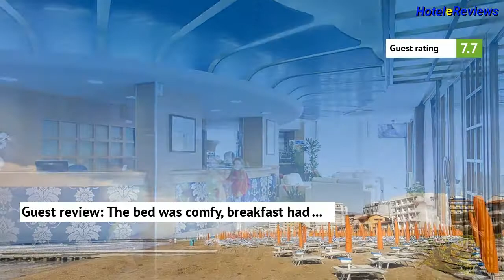Hotel Astromare *** Hotel Review 2017 HD, Lido di Jesolo, Italy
Save money booking hotel Hotel Astromare in Lido di Jesolo, Italy
Property Location
With a stay at Astromare in Jesolo, you'll be near the beach and convenient to Piazza Marconi and Sea Life Jesolo.  This hotel is within close proximity of Piazza Drago and Parco Giochi Gomma Piuma.
Rooms
Make yourself at home in one of the 64 air-conditioned rooms featuring minibars and flat-screen televisions. Rooms have private balconies. Complimentary wireless Internet access keeps you connected, and satellite programming is available for your entertainment. Bathrooms ha...